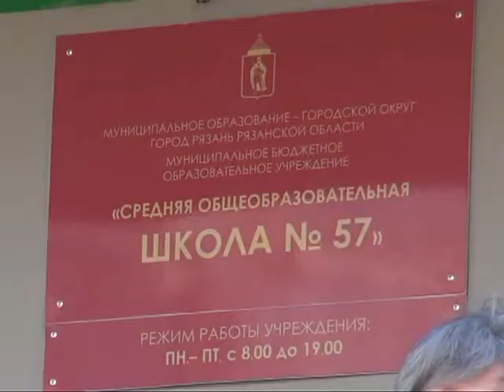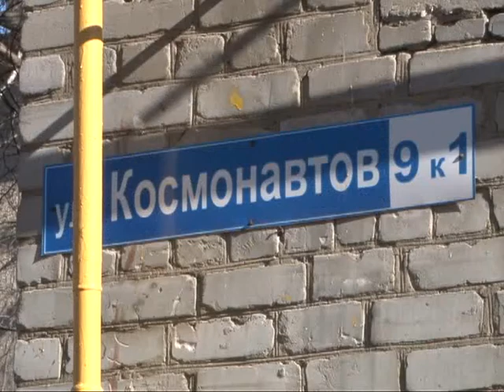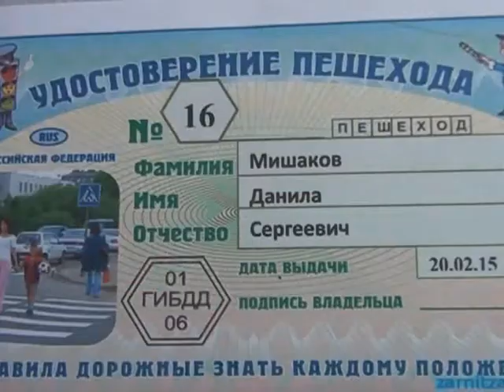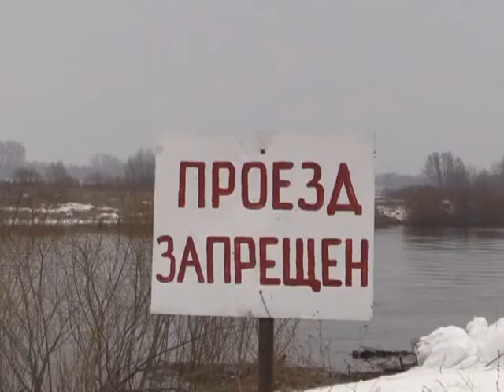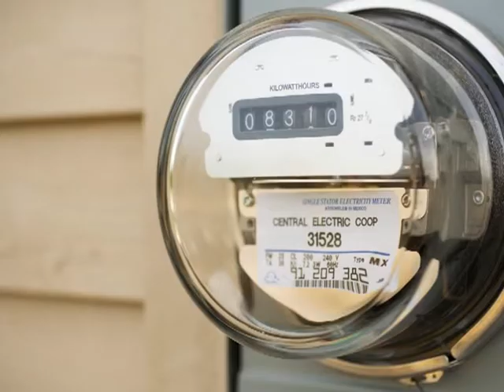Время говорить - новости Рязани 16.03.15